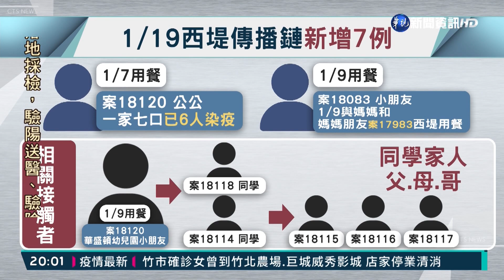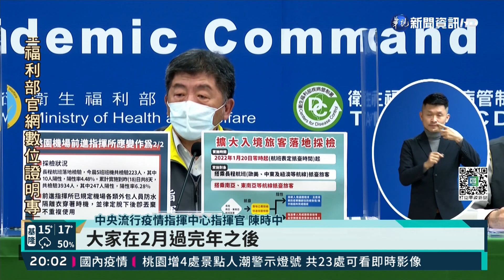本土增10人確診 7人與西堤傳播鏈相關｜華視新聞 20220119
今(19)日國內新增44例境外移入，以及10例本土個案，其中有7例都和西堤傳播鏈相關，另外新竹相關傳播鏈也再新增1人，而桃園大湳市場也有一名菜販確診，但他是因為有陪病需求，就醫採檢才確診，感染源不明，相關疫調還在進行當中。另外亞東醫院確診的護理師，兒子也確診，疫情持續升溫，也讓第20期疫苗預約更熱，尤其是莫德納最受歡迎，預約率達到99.64%，對此指揮中心透露，第21期還會再開放莫德納，因為下週就有一批新的疫苗到貨，不用擔心打不到。